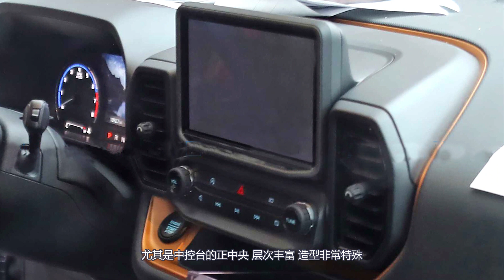福特“烈马”【Ford Bronco】和锐际同平台，2.0T带四驱，若20万必火 | 2021 Ford Bronco sport interior review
最近 福特的新车bronco sport非常受关注
因为这很有可能是一款硬派SUV
Bronco sport和国内的锐际为同平台车型
但相比于锐际 该车明显要硬朗的多
而且其未来国产的可能性也非常的大
此前我们也曾给大家介绍过bronco sport的无伪谍照
而最近 该车的内饰也被曝光
见棱见角的造型 不但硬朗而且可爱
三辐式的平底方向盘 悬浮式液晶大屏幕
尤其是中控台的正中央 层次丰富 造型非常特殊
另外该车还使用了旋钮式的换挡机构
整体的视觉效果应该是目前福特的Suv当中相当帅的
其实 bronco sport外观也非常讨喜
方方正正的造型 和新一代的路虎卫士颇有几分相似
车头上 复古的圆灯配合bronco的标志
再加上车身侧面和尾部比较特殊的造型
让这台福特的SUV和同门车型风格迥异
动力上 该车或搭载1.5t和2.0t两种发动机
匹配8速自动变速箱 并有四驱系统可选
由于该车尺寸并不大
如果它的价格能够和锐际相仿
那么将来它一旦国产 可能会成为福特的翻身之作